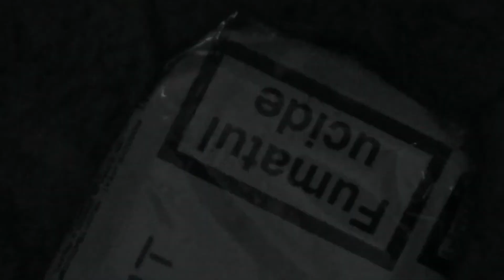ma lepad (scurt metraj) - Ronin Terente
lupta ei, luptam si noi.